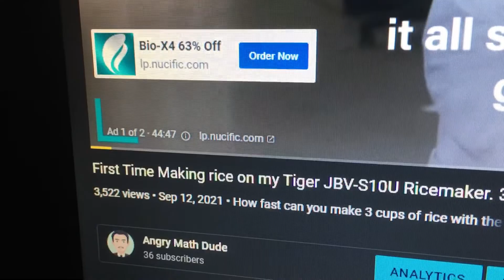What's the longest ad you've watched while using youtube? So far.. I just saw one that was 45min!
Are you kidding me... who makes 45 minute ads?
Today when trying to watch youtube, I noticed this ad... it took 45 minutes

What's the longest ad you've had to watch on youtube?  I mean.. there's a skip button, but really.. I'm surprised people have ads like this.

This was an ad for bio-x4.